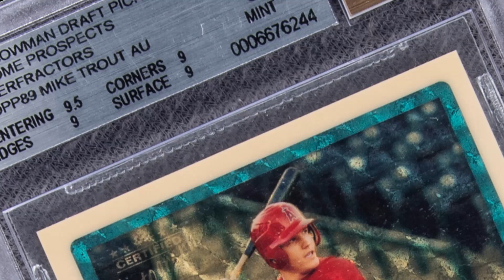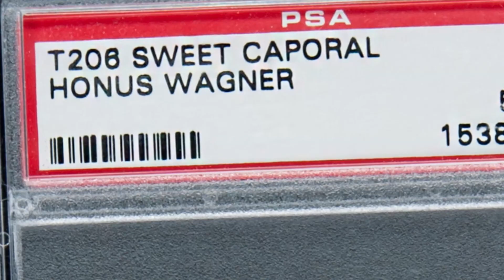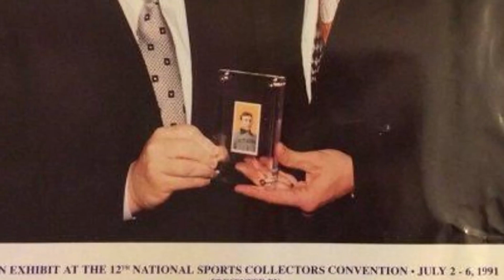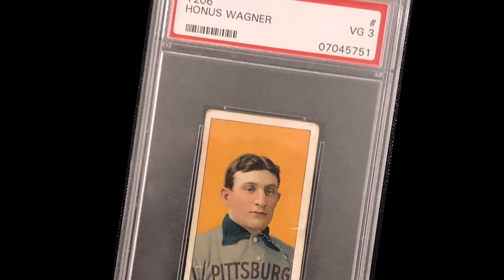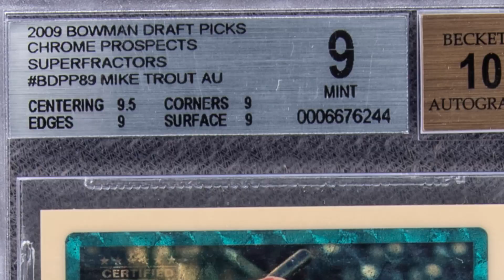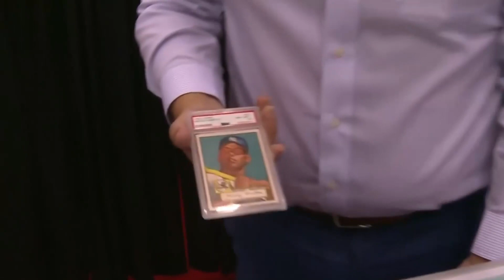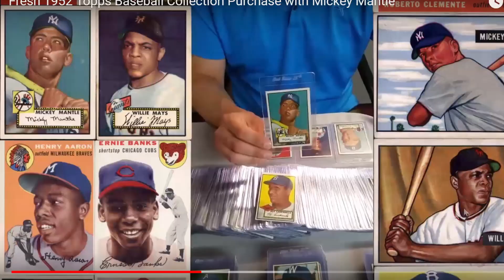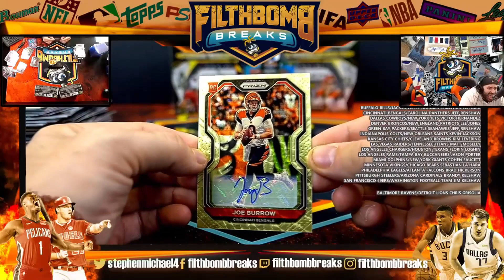Most Valuable Sports Cards in the World (ALL TIME) 2021 UPDATE Expensive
As if 2020 didn’t see enough of a spike in the most valuable sports cards in the world. 2021 is already starting off with another record breaking sale of a baseball card already featured on the top 5 list.  On January 14th, 2021, a BGS 9 1952 Mickey Mantle became the world’s most expensive card ever sold with the sale price of $5.2 million dollars. It almost doubled the price of the previous Mickey Mantle card sold with the same condition. Currently, all five of the most expensive cards of all time are baseball cards with the most recent Mantle purchase knocking Giannis Antetekoumpos card off the list.

GEAR THAT I USE:
Sound Card
Mirabox Capture Card
Lighting Kit
Adjustable Microphone stand

Link to my website for group breaks (NEW BREAKS ARE LIVE!)